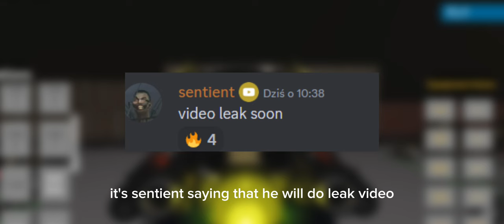STM/SBW GMAN LEAKS AND DETAINER - Gman Rework🔥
@DaFuqBoomthe Creator of Skibidi series@RyannSpace13The Best Analysis @RoSkibidiThe Best Analysis